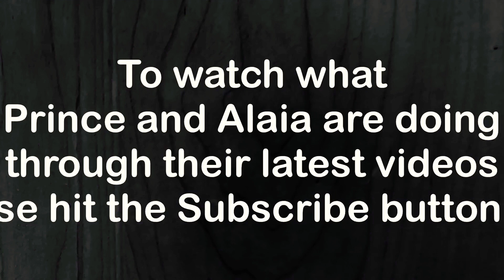Prince & Alaia - Let’s play hide & seek - ASMR : for Cookies.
Cute cuddly  Little Lion named Prince ( Leonberger ) playing Hide & Seek with Wolfdog named Alaia (Wolf and Alaskan Malamute mix ) for Cookies.

Prince is 4 years old Leonberger and Alaia is 3 years old Alaskan Malamute Wolfiedog more like a foxie doggie dog.

totally happy, relaxing and calming video ASMR